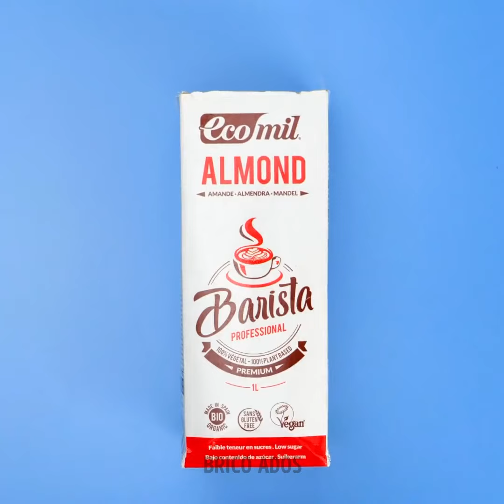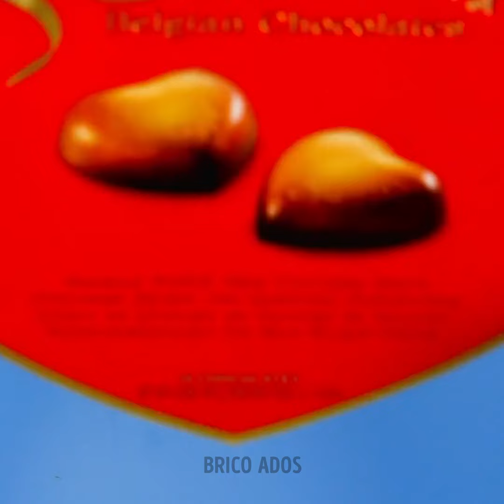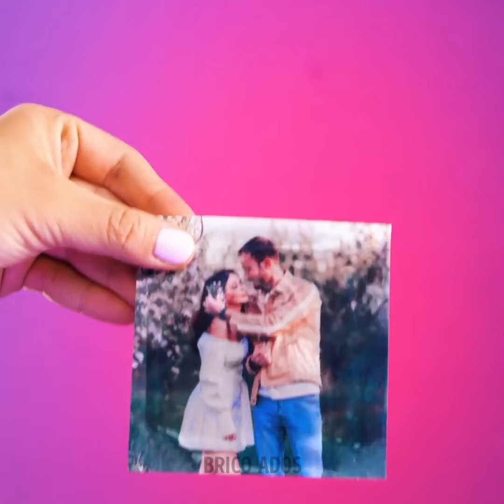Des idées de cadeaux pour la Saint-Valentin pour votre bien-aimé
TIMESTAMPS :
00:00 Décorations en forme de cœur
03:17 Carte de Saint-Valentin DIY facile
03:41 Bouquet de fleurs
07:02 Emballage cadeau